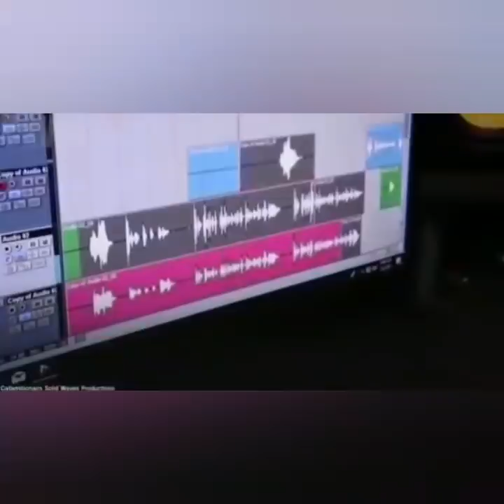(Viral) Huge MANHUNT/WOMANHUNT Launched For CHIN From HANOVER...TIME IS RUNNING OUT